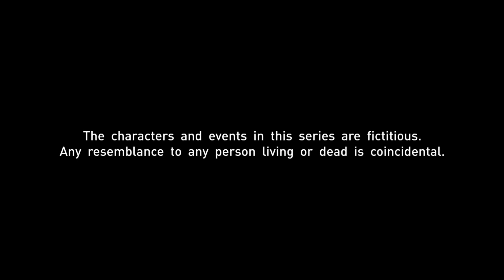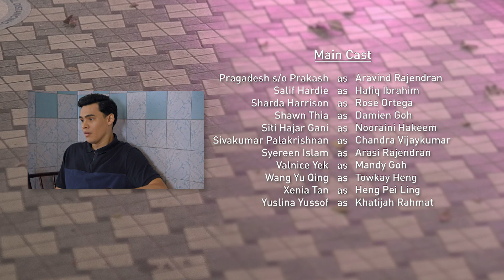Sunny Side Up EP67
Geraldine and Dominic go on a date but things do not go as planned. Chandra begins his observation period with the grassroots organisation and is too eager to make a good impression.